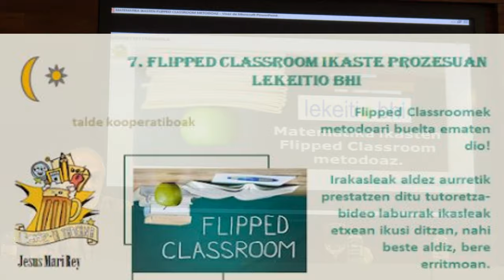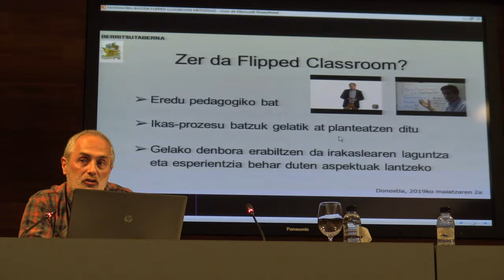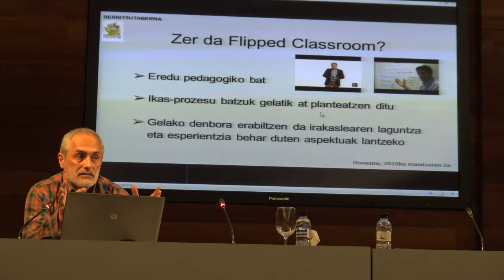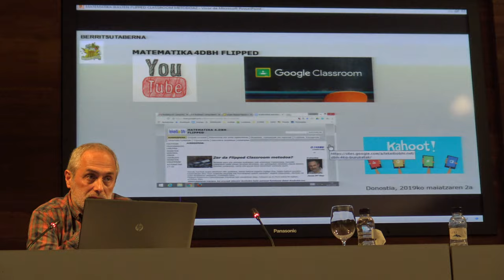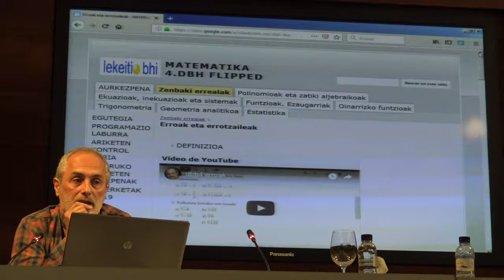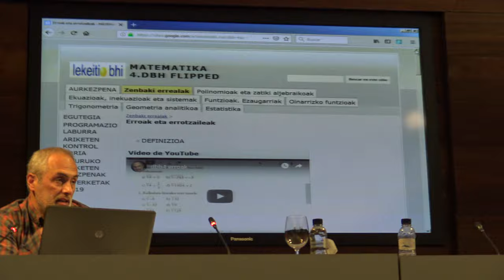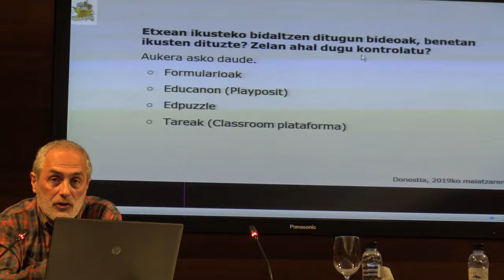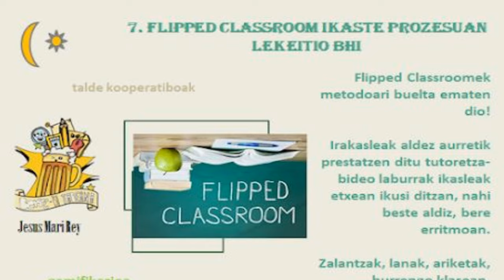BERRITSUtaberna 7/11 @jmreymatos Flipped Classroom ikaste-prozesuan PraktikaON-a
Lekeitio BHIko Jesus Mari Rey BERRITSUtaberna-ren 7. PraktikaON-a “Flipped Classroom ikaste-prozesuan”. @KHezkuntzan & @BGNagusia-k elkarlanean ekoiztuta CCbySA 2019